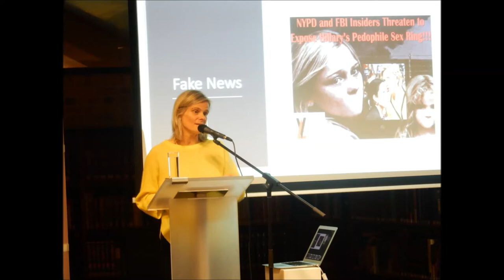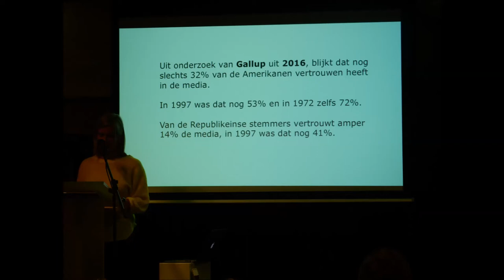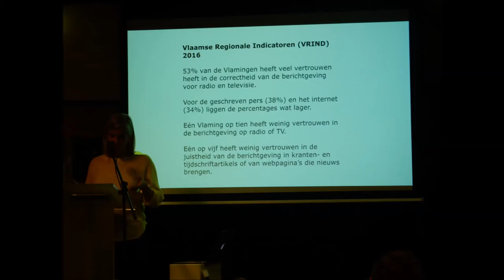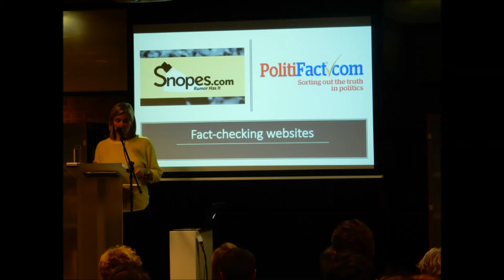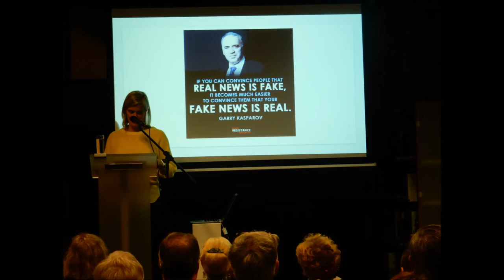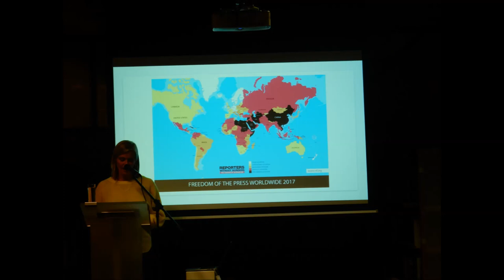Fake News, leugens en manipulatie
Voordracht door prof. dr. Caroline Pauwels, rector van VUB.
dinsdag 10 oktober, Hoofdbibliotheek Biekorf (Brugge)
Met inleiding door Sofie Desmet, educatief medewerker van de Openbare Bibliotheek Brugge.